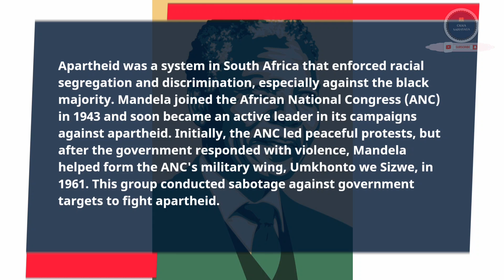Nelson Mandela / Biography of Nelson Mandela / Nelson Mandela Biography .